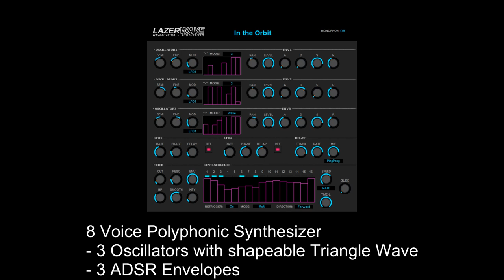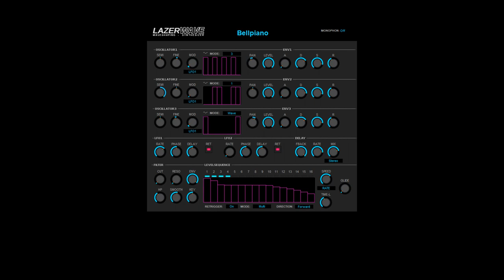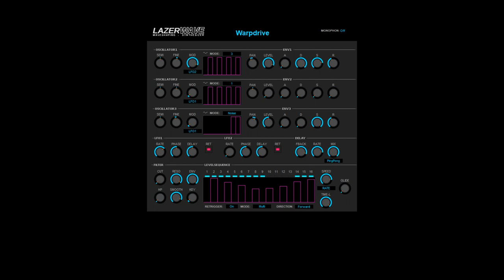FREE Lazerwave by Iday Synths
This Synth is a Triangle Wave based in waveshaping Polyphonic Synthesizer with a spacy touch.